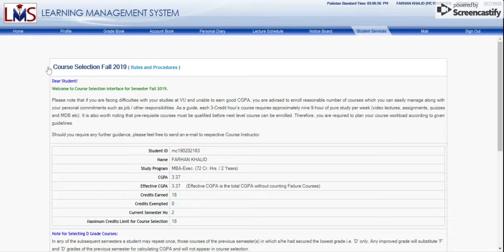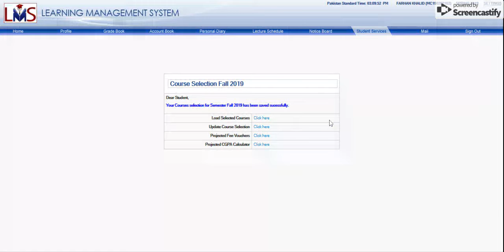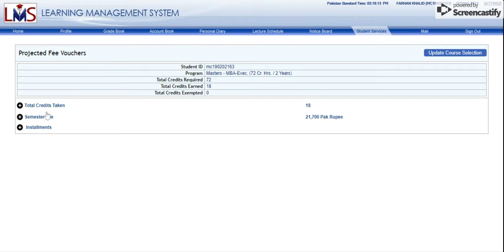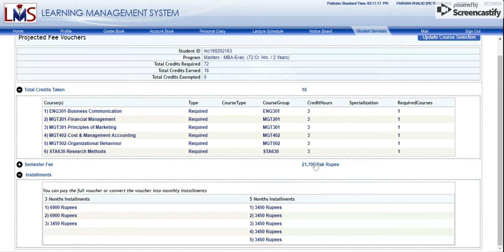VU Course Selection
Announcement for Course Selection Semester.
Course Selection Guidance.
 follow the “semester wise study scheme” of their respective study program.